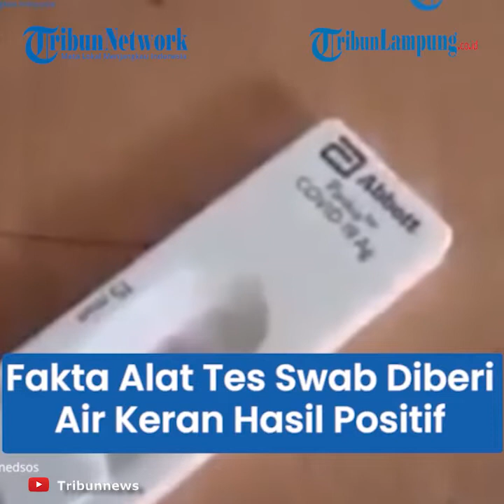Viral Satpam Tes Air Keran Hasilnya Positif Covid 19 Ini Faktanya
LAMPUNG.TRIBUNNEWS.COM - video seorang satpam yang mengetes air keran menggunakan alat pendeteksi Covid-19.
Dari hasil pengujian tersebut, disebut bahwa air keran dinyatakan positif Covid-19.
Ia lantas meminta agar tak ada lagi warga yang mau dibohongi dan tak perlu tes Covid-19.
Rekaman tersebut diduga dibuat pada Jumat (23/7/2021) lalu sekira pukul 16.20 WIB.
Berdasarkan keterangan resmi dari laman Covid-19.go.id, informasi bahwa air keran positif Covid-19 adalah Hoaks.
uji alat Covid-19 bukan digunakan untuk air atau cairan lainnya yang bukan dari saluran pernapasan.
Berdasarkan hasil penelusuran, alat tes Covid-19 menunjukkan hasil potifif karena penggunaan alat tidak semestinya.
Menurut juru bicara Abbott alat tersebut hanya bisa digunakan dengan sampel yang diambil dengan usap yang dimasukkan melalui hidung tidak untuk sampel air atau cairan lainnya.
Air keran yang dimasukkan ke alat tes akan menganggu fungsi alat itu sendiri, sehingga hasilnya menjadi tidak valid.
Ia menegaskan ketika yang diuji bukan sampel yang semestinya, seperti air maka bisa menyebabkan alat tes tersebut rusak.